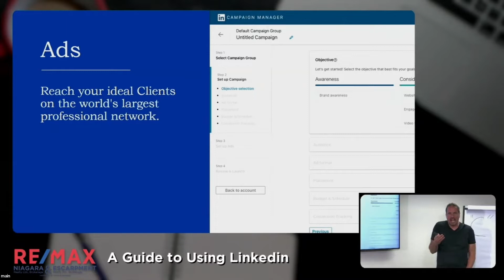Why Aren’t You Doing Ads on LinkedIn?